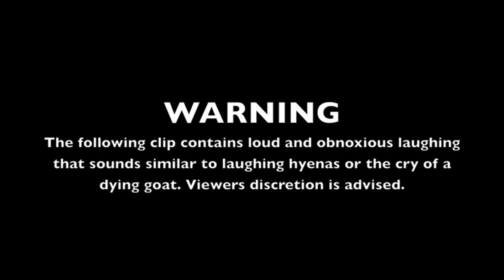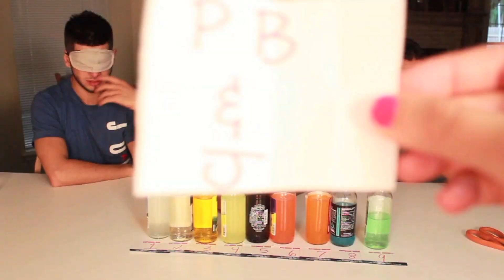Soda Pop Challenge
The Soda Pop Challenge was something I thought would be exciting to do. This was really fun filming! Just a S/O to my brother, sister, and cousin. Thanks for helping me out! The links are below.

Amir: He has fallen of the face of the social network earth. (so he practically fell of the face of the earth)